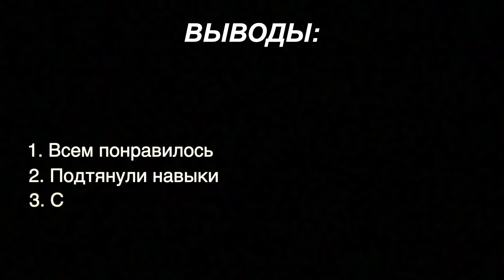СОСЕД СХОДИТ С УМА. Я СЛОМАЛ ПАЛЕЦ. КАТАЕМСЯ НА СНОУБОРДЕ😱 Vlog Boldurev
После просмотра этого ролика, можно понять две вещи. ПЕРВОЕ: аккуратнее катайтесь на сноуборде. ВТОРОЕ: когда заезжаете в квартиру, узнавайте про соседей.

Всех обнял приподнял. Ждите следующий ролик!

*Meta - запрещенная в РФ организация.